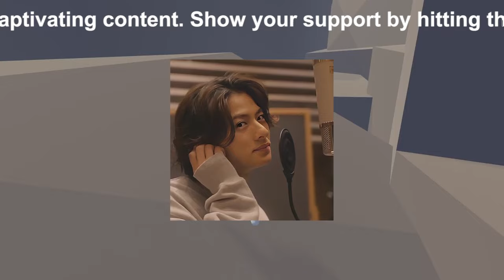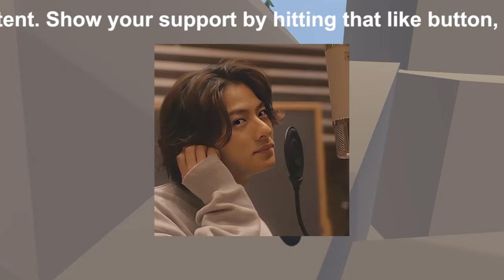【平野紫耀】平野紫耀、ファンとのオープンな対話で「下ネタ解禁」に挑戦。真摯な姿勢が新たな一面を明かし、共感を呼ぶ。